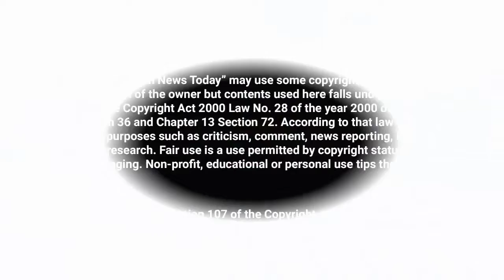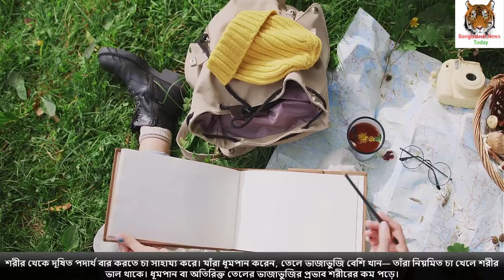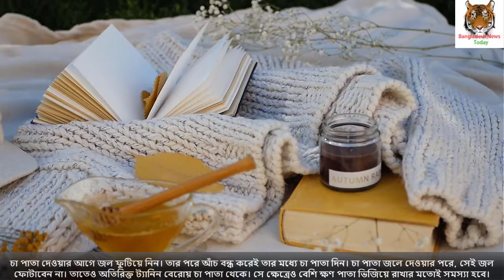দুধ ছাড়াই চা পছন্দ? কী হচ্ছে এর ফলে? | Prefer tea without milk? What is happening as a result?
চা খেতে পছন্দ করেন? এই প্রশ্নের উত্তর দেওয়ার আগে সকলেই দু’বার ভাববেন। কারণ চা এমন একটি পানীয়, যা বেশির ভাগের কাছেই পছন্দ-অপছন্দের ঊর্ধ্বে। চা একটা অভ্যাস। সকাল সকাল চা না খেলে ঘুম ভাঙে না। কাজের ফাঁকে চা না খেলে মন চাঙ্গা হয় না।

bangla health magazine
doctor suggestion in bangla
health tips bd
health tips video bengali
bangla health
body health tips bangla
health bangla
health care bangla
health tips bangladesh
health tips bangla language
health tips bangla book
bangla tips for health
health bangla tips
healthy tips bangla
Correlation charts